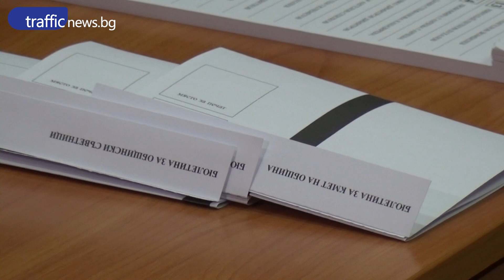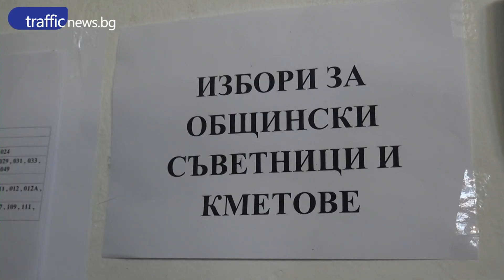Коментарът на Георги Колев след изборите в Пловдив